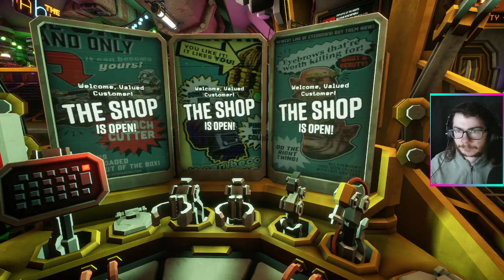Diggy Diggy Hole | Deep Rock Galactic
Socials:
*Shorts channel: @BangSquireMinis
*Main Channel: @BangSquire